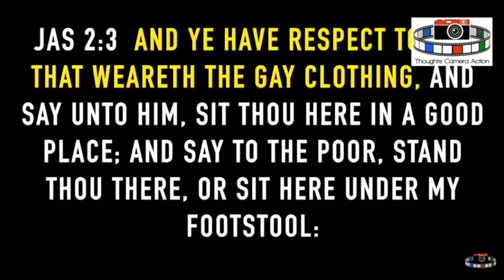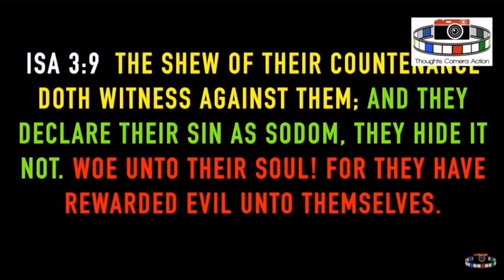The Spirit Of Greed 🤦🏽‍♀️